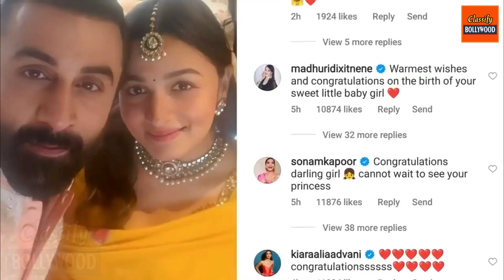Alia Bhatt Discharged From Hospital With Newborn Baby Girl..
Alia Bhatt with Baby Girl Discharged From Hospital.. Alia Bhatt Baby Girl Welcome At Home

Most of the Video Clips Used in The Video are Licensed and Copyrighted Product for "Classify Bollywood" Digital Content Production Only. Any reproduction or illegal distribution of the content in any form will result in immediate action against the person concerned.

If there are any Clips used in the video own by Someone else then the used clips are Transformative in Nature and Used for education and News Reporting Purpose Only, abide by the Copyright Act of 1976.